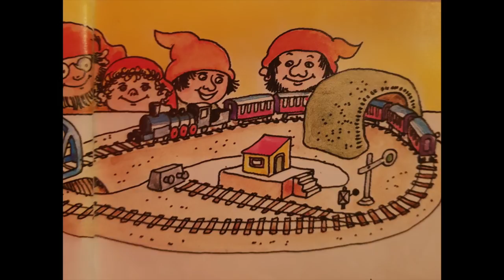JÓLASØGAN HJÁ PÁPA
Hey og vælkomin til mína kanal!

"Jólasøgan hjá pápa", er ein donsk søga úr eini Pixibók.

Birna Mikkelsen er frásøgufólk og hevur týtt søguna.

Bára Silvansdóttir hevur lagt til rættis.

Myndir: úr Pixibókini, "Fars julehistorie".

Tónleikur: "Have yourself a merry little chritmas" (instrumental).

Klippi forrit: Final Cut pro x.

- Gleðilig jól!